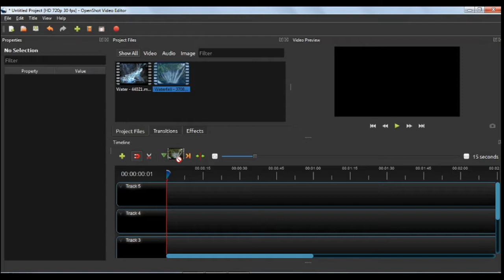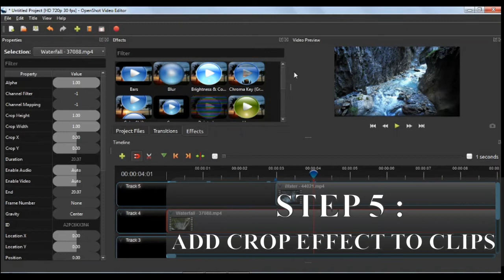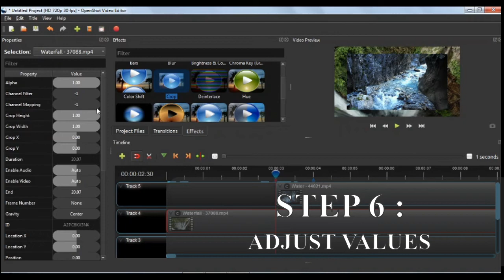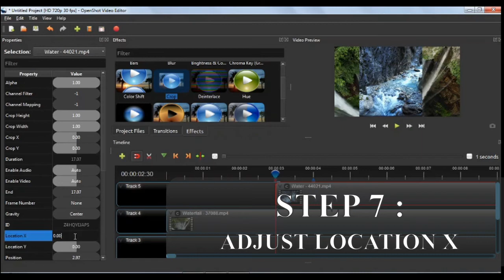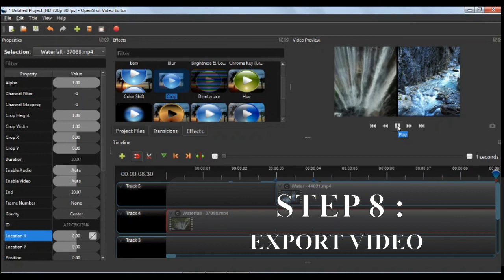VIDEO SPLIT EFFECT | VERTICAL VIDEO SPLIT IN OPENSHOT | OPENSHOT VIDEO EDITOR TUTORIAL